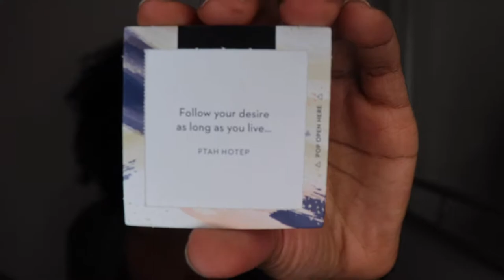MEDIUM GUCCI DIONYSUS HANDBAG | LUXURY HANDBAG REVIEW *honest review*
PRE-ORDER MY DEBUT BOOK, THE PREPARED GRADUATED, TODAY!

🚨FOLLOW ME🚨
Kyyah Abdul:

I hope you enjoyed watching the MEDIUM GUCCI DIONYSUS HANDBAG | LUXURY HANDBAG REVIEW *honest review* video!